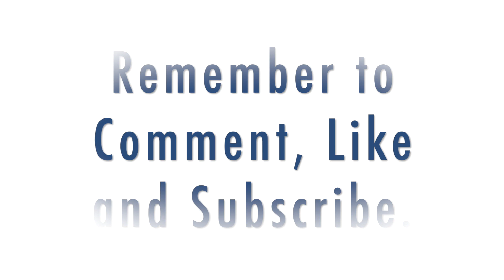Yinjooga syksyyn • Ananda Within You (60 min)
Yinjooga syksyyn muistuttaa meitä syksyn vetäytyvästä energiasta. Tämä harjoitus sopii kaikille. Harjoituksen tarvitset pyyhkeen, jonka voit rullata valmiiksi ja halutessasi voit ottaa avuksesi myös bolsterin/blokkeja tai viltin ja tyynyjä.

Mikäli sinulla ei ole vielä bolsteria voit hankkia sen Auringonkukka Designilta.
Voit hankkia omasi postikuluitta osoitteesta koodilla Azureananda.

➰ Uusi verkkokurssi ➰
Eteeristen öljyjen käyttö hyvinvoinnin ja tunteiden tukena on julkaistu!
Verkkokurssi pitää sisällään 17 moduulin verran tietoa eteerisistä öljyistä ja niiden käytöstä.
Lähde kanssasi öljymatkalle.

➰ Ollaan yhteydessä ➰
Liity sähköpostilistalleni, niin saat vinkkejä kokonaisvaltaiseen hyvinvointiin ja joogaan liittyen.
Lähetän sinulle postia noin kahdesti kuukaudessa.

➰Muistathan kunnioittaa kehoasi ➰

➰Päivät ovat erilaisia, ja jokaikinen hetki elämäsi ja kehosi ovat ainutlaatuisessa tilassaan. Huomioithan tämän harjoituksessasi.  ➰

➰Verkkokurssit ➰
Ilmainen 3-päivän Meditaatio -kurssi

➰ MUISTA TILATA TÄMÄ KANAVA ➰